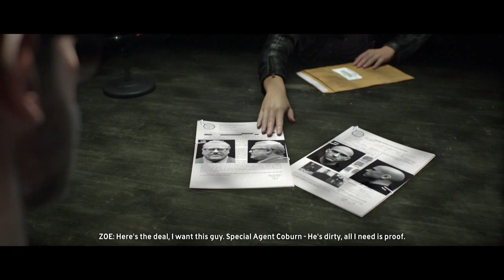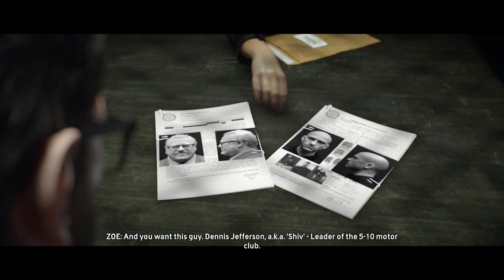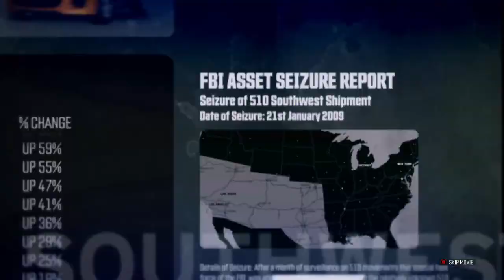The Crew Let Play Part 1 Best Driver XBOX ONE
The Crew is a revolutionary action-driving MMO that connects players online like never before. The Crew takes you and your friends on a wild ride across a massive, open-world recreation of the United States that is richly detailed and loaded with endless challenges. Generous in content and tailored for the connected generation, The Crew is the next-gen game that redefines action-driving.